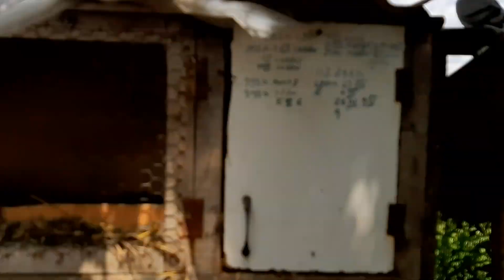Ferma daniel.20 iunie morcovi la iepuri și custile!